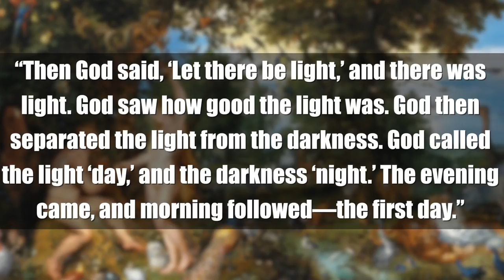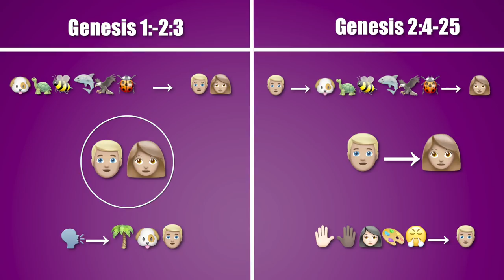Where Did Creation Come From?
Each year the Catholic Church celebrates the solemnity of Our Lord Jesus Christ, King of the Universe. Which raises an interesting question: where did all of creation come from? Biblically, we can look to Genesis for our answer.